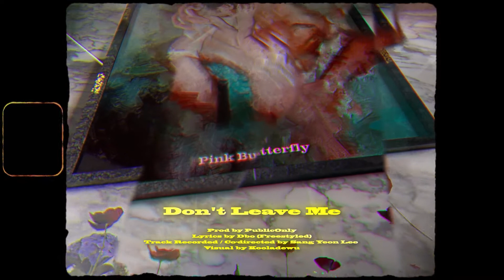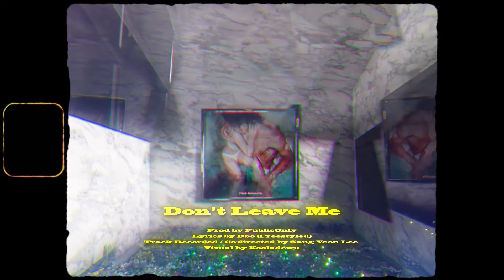디보 (Dbo) - 날 떠나지마 (Don't Leave Me) (Official Visualizer)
Dbo - [Pink Butterfly] EP OUT NOW..

[Credit]

Visualizer by @Kooladewu
Cover Art by Korlio (@Korlio)
Prod by PublicOnly
Lyrics by Dbo (Freestyled)
Track Recorded / Co-directed by Sang Yeon Lee
Mixed & Mastered by Sang Yeon Lee

Lyrics:

I been chilling with ma loneliness but I'm alright
나는 변화 하지만 변하진 않아
강물은 계속 흐르지만 강바닥
파도에 맞어 바위는 계속 깍여나가

어쩌면 내 인생은 내 생각보다 더 풍요
어쩌면 난 니 손을 놓고 싶지 않을수도
세상 무언가에 집착하는건 나빠
파괴는 선물이래 그게 있어야 흘러가

누구나 사랑 받고 싶어 바보
사랑을 시작할땐 다 그렇더라고
행복하고 걱정되고 아프기도 하고
나도 그래 그러다 나를 잃지

자꾸 미안한 일들이 생긴다면 말야
그냥 내가 그만큼 노력 했던거라고
생각해줘 난 말이야 널 기다려 널 기다려

I baby but you gotta lay low
지금 갈께 baby 널 데리러
All ma people with me yeah they know
난 널 사랑해 있는 그대로
Don't leave me don't leave me gotta believe me

떨어져 난 우주에서
난 혼자 있어 떠나지 마
어제도 난 생각했어 사랑 밖엔
Better than nothin
난 찾고 있었어
I ain't really got it done
그게 뭐가 됐든
계속 비슷한 패턴

지금 갈게 baby 널 데리러